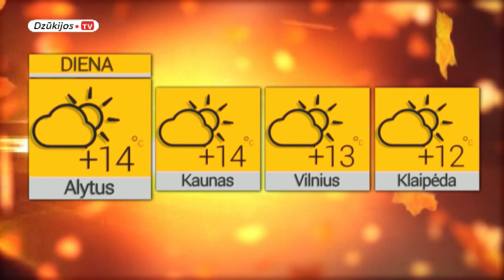2018 09 27 Žinios